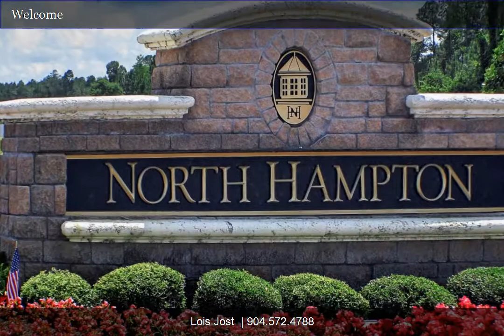86698 NORTH HAMPTON CLUB WAY | Lois Jost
Stunning high quality renovations on this beautiful pool home in prestigious golf community of North Hampton. Remodeled kitchen featuring white cabinets w/soft close, hooded vent, GE Profile ss appliances, granite counters/tile backsplash. Huge island open to great room. Great room w/gas fireplace & built in cabinets w/granite counters. Generous size master suite features remodeled master bath w/new cabinetry& fixtures, frameless walk in shower, dual sinks, jetted tub, granite counters & custom tile. Master closet w/custom built-ins. New light fixtures throughout. Guest bath remodel features a glass barn style shower door. Jack and Jill bath w/new cabinetry/granite. All new flooring w/tile and carpet in bedrooms. New paint inside & out. Step outside to the pool w/new custom outdoor kitchen featuring Lion gas grill, fridge, & ice chest. Light features around bar. Electric heated pool. Screen enclosure replaced 2015. New garage door system w/exterior pad. Speaker system. HVAC 2014.